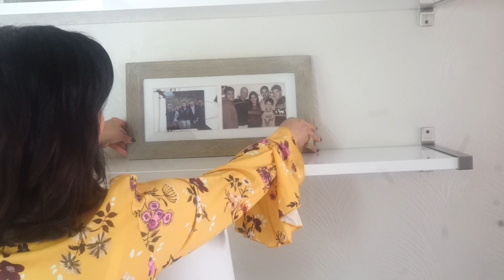IDEAS PARA DECORAR TUS REPISAS o ESTANTES | decorando LA SALA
💗 DESDE HACE TIEMPO ESTOY MIRANDO COMO LAS REPISAS HAN ESTADO MAS Y MAS EN TENDENCIA, ES UNA FORMA MUY ORIGINAL Y CREATIVA DE DECORAR LA SALA , PERO TAMBIEN SE DESTACAN MUY BIEN EN TU OFICINA, LA SALA DE VER TV  Y EN COMO EN ESTA CASO A LOS LADOS DE LA CHIMENA PARA LAS QUE TAMBIEN TIENEN EL MISMO ESTILO DE CASA MIO.

✿ MAS ADELANTE LES MUESTRO LA PARED DE LA CHIMENEA CON MI NUEVO ACCESORIO;  AL MOMENTO DE EDITAR EL VIDEO NO ME HA LLEGADO AUN.

✿ IDEA PERFECTA PARA SUSTITUIR LOS TRADICIONALES CUADROS Y REFRESCAR DE FORMA CHIC Y CREATIVA TU DECORACION.

✿ ESTA MANERA DE DECORAR NUNCA TE VA A CANSAR, PUEDES IR VARIANDO TU DECORACION QUE ES LO QUE SIEMPRE BUSCO EN MI CASA Y ES LA MANERA MAS ECONOMICA DE MOSTRAR TODOS TUS ACCESORIOS FAVORITOS.

OTROS DETALLES QUE NO DIJE EN EL VIDEO:
📌 PUEDES AGRUPAR LOS OBJETOS VARIANDO LAS ALTURAS ( EL MISMO ADORNO REPETIDO EN DIFERENTES tamaños ).
📌PUEDES PONER UN SOLO ADORNO GRANDE EN LA REPISA MAS ALTA PARA MAS ELEGANCIA O DESTACAR ESE BELLO ACCESORIO.
📌PARA MAS IMPACTO EN TU DECORACION PUEDES PONER PAPEL DECORATIVO O PINTAR LA PARED DE FONDO.

💗 MI VESTIDO EN ESTE VIDEO ( COSA MAS COMODA ! )
ES DE LA TIENDA ECONOMICA Y CHIC : SHEIN

💕 PARA LAS QUE ME PREGUNTARON POR ESTA BLUSA EN UN VIDEO ANTERIOR ESTA ES OTRA OPCION MAS BARATA Y LA CALIDAD ACEPTABLE Y COLORES BIEN HERMOSOS ( LA MISMA QUE TENGO DE LA TIENDA ZARA)
AQUI LOS ENLACES DIRECTOS:

Gracias a todas y amo que estén aquí conmigo!!

Caro Mmchic

GRACIAS A TODAS RECUERDEN QUE LAS QUIERO UN MONTON!!